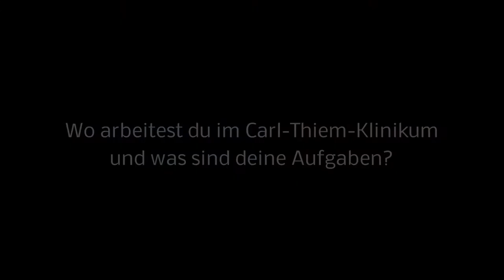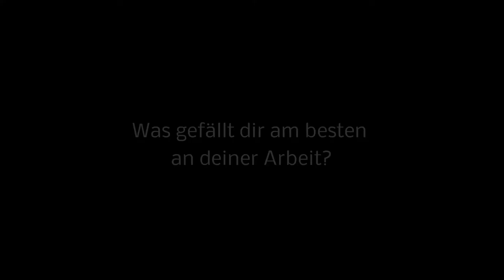Inggrid Wennysia | Medizinstudentin im Praktischen Jahr am CTK